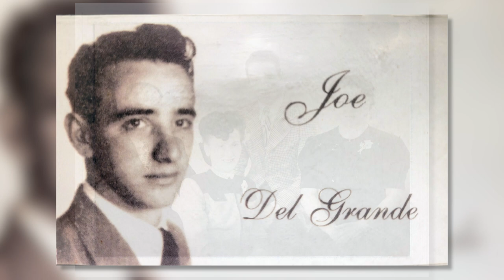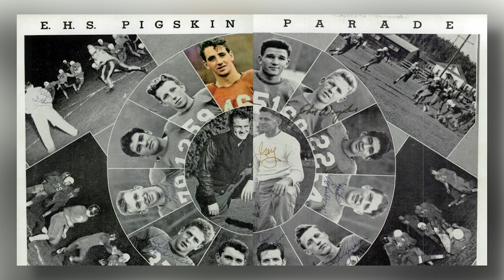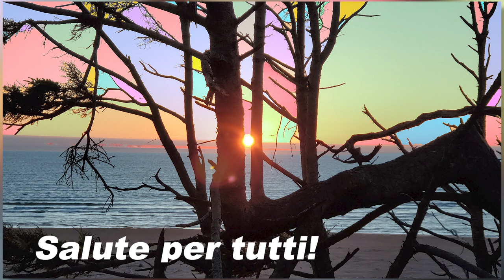Memorial Montage Joe Del Grande (1928 - 2022)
A collection of family photos with Joe Del Grande along with some of his favorite songs.